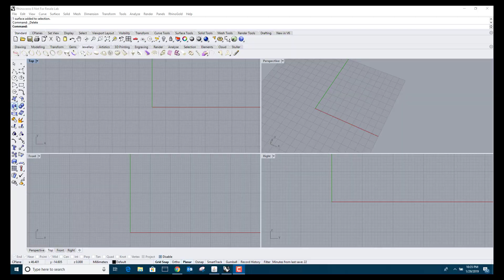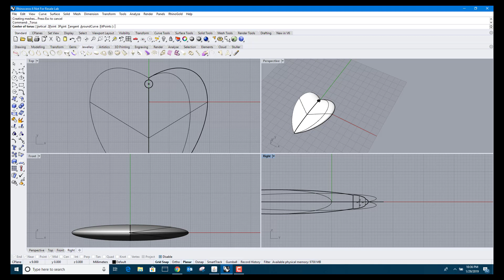Rhino heart pendant video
Designing a heart pendant in Rhino 3d